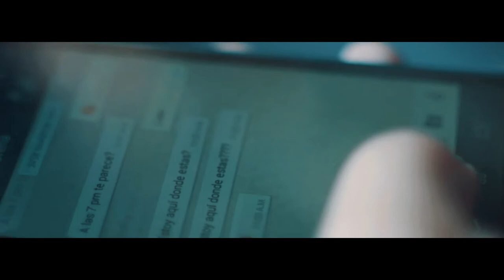Siete por Luis Eduardo Franjul Guerrero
Corto finalista